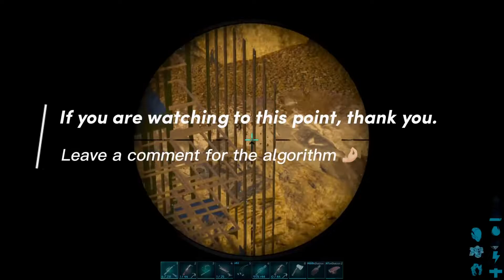DUO RAID AND ASTRODELPHIS PVP | Xbox | Unofficial PvP | Ark Survival Evolved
Season Alpha will be chosen in less than a month. Do you think I will be able to claim it?

Follow me while I post more clips and videos of this season of TBD Ark!

First song:
Oooh -Fasion

Second song:
Eyes Closed -Norman Sann